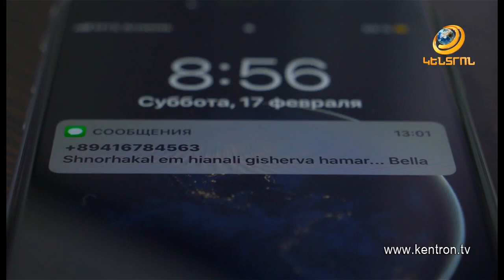Նոր սերիալ «ԵՐԵՎԻ» Մարտի 5-ից